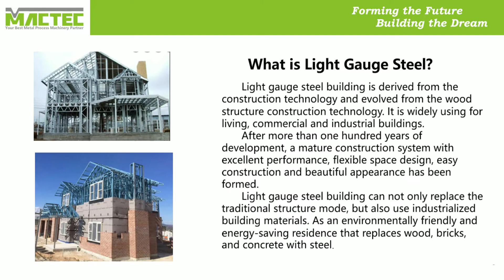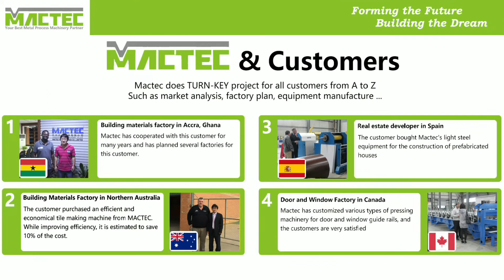（Mactec）MLGS89 Light Gauge Steel Frame Forming Machine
The light gauge steel building is derived from the construction technology and evolved from the wood structure construction technology. It is widely using for living, commercial and industrial buildings. After more than one hundred years of development, a mature construction system with excellent performance, flexible space design, easy construction and beautiful appearance has been formed. Light gauge steel building can not only replace the traditional structure mode, but also use industrialized building materials. As an environmentally friendly and energy-saving residence that replaces wood, bricks, and concrete with steel.